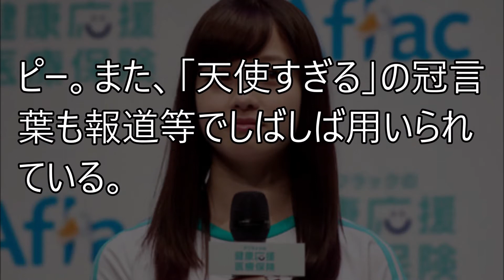橋本環奈、ゴチクビの理由が。。。